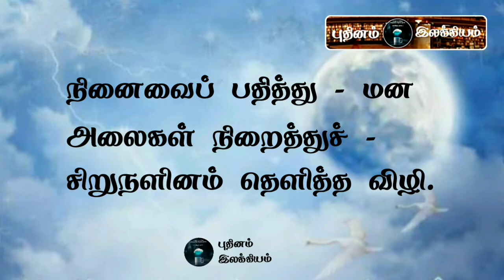நா.பார்த்தசாரதி அவர்களின் குறிஞ்சி மலர் நாவல். Na.Parthasarathy novel-Kurinji malar. Tamil novel.